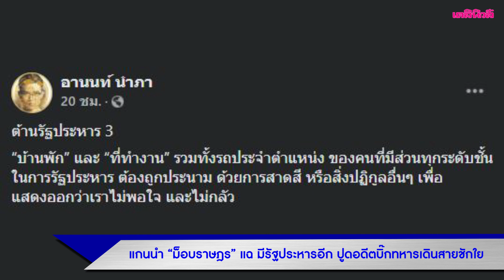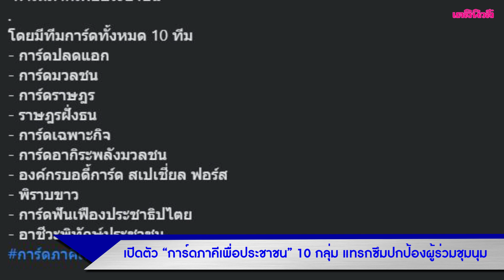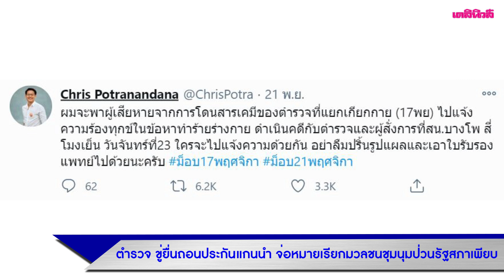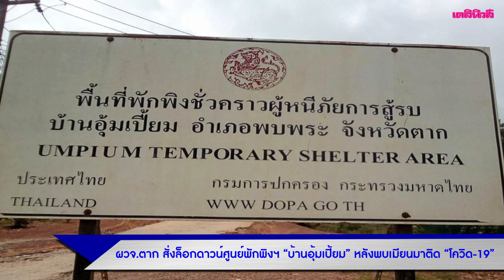แกนนำ “ม็อบราษฎร” แฉ มีรัฐประหารอีก ปูดอดีตบิ๊กทหารเดินสายชักใย | DAILYNEWS TODAY 231163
-แกนนำ “ม็อบราษฎร” แฉ มีรัฐประหารอีก ปูดอดีตบิ๊กทหารเดินสายชักใย
-เปิดตัว “การ์ดภาคีเพื่อประชาชน”  10 กลุ่ม แทรกซึมปกป้องผู้ร่วมชุมนุม
-“เพนกวิน” ลั่นเคลื่อนพล 25 พ.ย. มี “บิ๊กเซอร์ไพร์ส” อุบค้างคืนหรือไม่
-ตำรวจ ขู่ยื่นถอนประกันแกนนำ จ่อหมายเรียกมวลชนชุมนุมป่วนรัฐสภาเพียบ
-ผวจ.ตาก สั่งล็อกดาวน์ศูนย์พักพิงฯ “บ้านอุ้มเปี้ยม” หลังพบเมียนมาติด “โควิด-19”